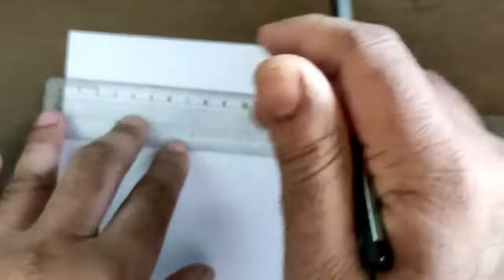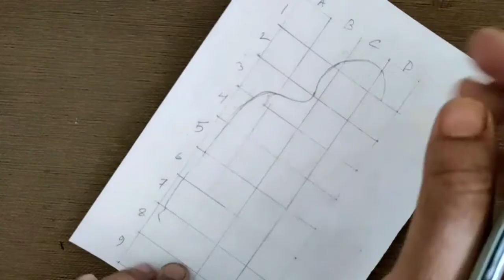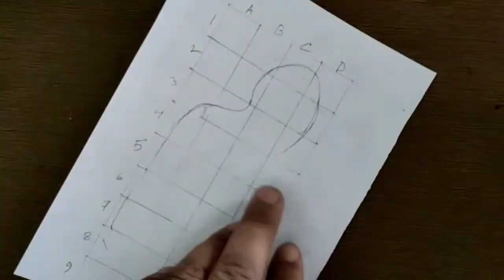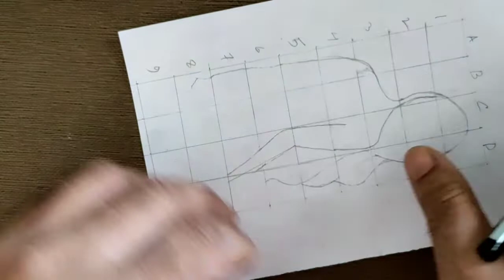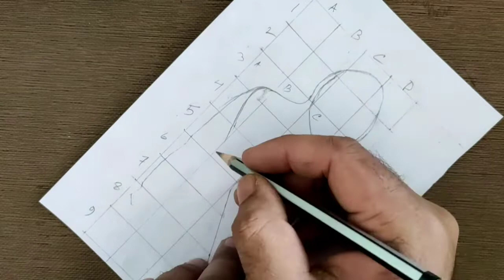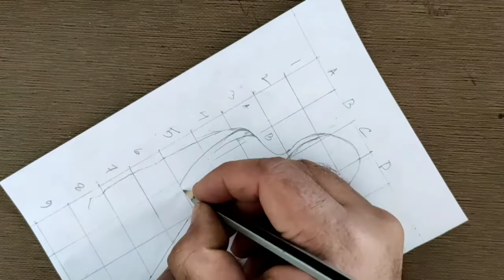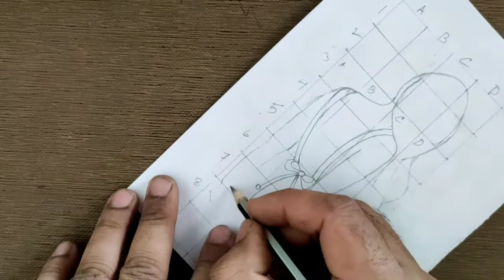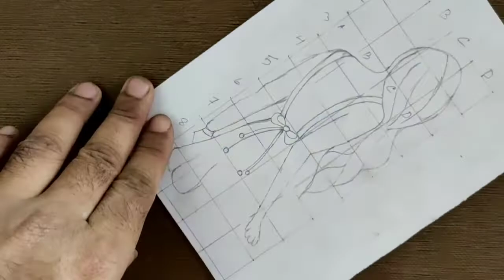beautiful girl draw.easy out line.step by step very easy girl bak site draw with beginners.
how to draw a beautiful girl .beautiful girl draw.easy out line.step by step very easy girl bak site draw with beginners.girl bak site draw.easy girl draw process. girl drawing tips. only pencil sketch.